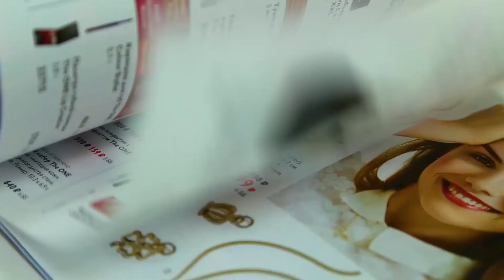Oriflame Turkey 2019 Leaders Mulintseva